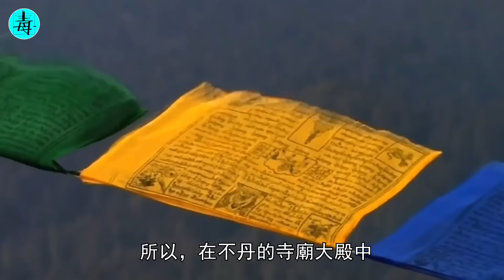不丹另類“奇景”：滿屋掛滿男“根”，女人看了面紅耳赤！就像進了‘成’人用品店！背後大有講究？